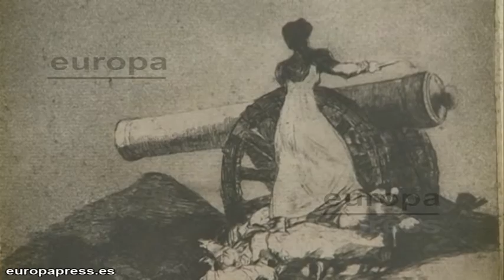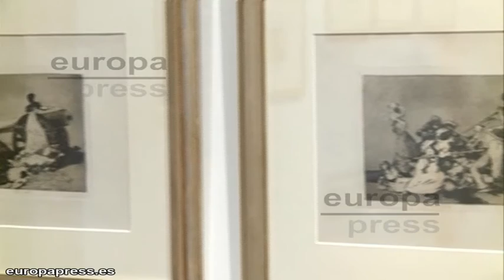Cáceres expone 'Goya, testigo de su tiempo'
La Fundación Mercedes Calles y Carlos Ballesteros expone una muestra denominada 'Goya, testigo de su tiempo' que podrá verse hasta el 12 de junio en la Casa- Palacio de los Becerra en Cáceres. La muestra reúne obras de tres coleccionistas privados españoles, que prefieren mantenerse en el anonimato, y que por primera vez pueden verse en Extremadura en un mismo espacio.